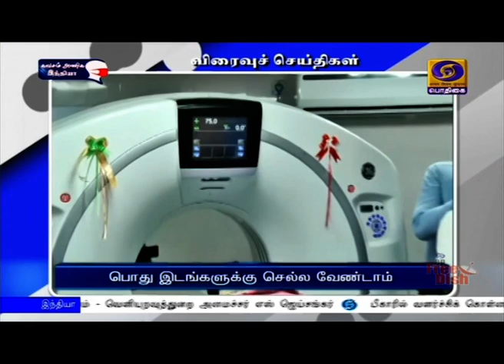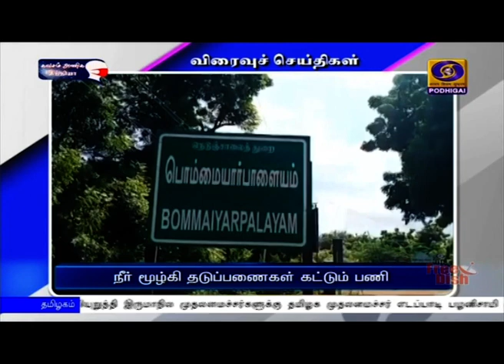விரைவுச் செய்திகள் 7 மணி 5.11.2020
மருத்துவப் படிப்பிற்கான ஏழரை சதவீத இட ஒதுக்கீட்டின்படி 303 அரசுப் பள்ளி மாணவர்கள் பயன்பெறும் வகையில் நடவடிக்கை எடுக்கப்பட்டுள்ளதாக மாநில கல்வித்துறை அமைச்சர் கே ஏ செங்கோட்டையன் தெரிவித்துள்ளார்.  ஈரோடு மாவட்டம் அயலூர் ஊராட்சியில் வேளாண்மை கூட்டுறவு வங்கியை இன்று தொடங்கி வைத்த அமைச்சர்,  35 பயனாளிகளுக்கு சிறு வணிகக் கடன்களை வழங்கினார்.   பின்னர் செய்தியாளர்களிடம் பேசிய அவர், கருத்துக் கேட்புக் கூட்டம் நடத்தியபிறகு பள்ளிகள் திறப்பது குறித்து முதல்வர் அறிவிப்பார் என்றும் அமைச்சர் கூறினார்.

2)  விழாக்காலமாக இருப்பதால் குழந்தைகள் மற்றும் முதியவர்களை பொது இடங்களுக்கு அழைத்து ‍செல்ல வேண்டாம் என மாநில நல்வாழ்வுத்துறை அமைச்சர் சி விஜயபாஸ்கர் அறிவுறுத்தியுள்ளார்.  சென்னை எழும்பூர் குழந்தைகள் நல மருத்துவமனையில், நான்கு கோடி ரூபாய் மதிப்பிலான,  சி டி ஸ்கேன் கருவியை அமைச்சர் துவக்கி வைத்தார்.   கொரோனா தொடர் கண்காணிப்பு மையம் இந்தியாவிலேயே தமிழகத்தில்தான் துவங்கப்பட்டுள்ளது என்றும்,  இ-சஞ்சீவினி மூலம் இலவச மருத்துவ ஆலோசனைகள் வழங்குவதிலும் தமிழகம் முதலிடம் வகிப்பதாகவும் அமைச்சர் தெரிவித்தார்.

3)  தொடர் கடல் அரிப்பு காரணமாக பாதிக்கப்பட்டுள்ள விழுப்புரம் மாவட்ட மீனவக்கிராமங்களில் 19 கோடி ரூபாய் செலவில் நீர் மூழ்கி தடுப்பணைகள் கட்டும் பணியை சட்டத்துறை அமைச்சர் சிவி சண்முகம் இன்று தொடங்கி வைத்தார்.  வானூர் கடற்கரைப்பகுதிகளில் கடலரிப்பு ஏற்பட்டு பலவீடுகள், கட்டடங்கள் சேதமடைந்து வருகின்றன. இதனை மீட்க அரசு சார்பில் நபார்டு நிதியுதவியுடன் சுமார் ஆயிரத்து 350 மீட்டர் தொலைவுக்கு மூன்றரை அடி உயரத்தில் தடுப்பணைகளை அமைச்சர் தொடங்கி வைத்தார்.பின்னர் செய்தியாளர்களிடம் பேசிய அவர், சூதாட்ட வழக்கு பரிசீலனையில் இருப்பதாகவும், விரைவில் இதற்கு நிரந்தரத்தீர்வு காணும் வகையில் நடவடிக்கை எடுக்கப்படும் என்றும் அமைச்சர் கூறினார்.